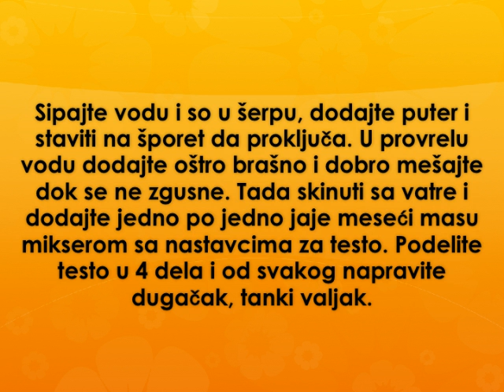Njoke u belom sosu Recept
recept za njoke u belom sosu